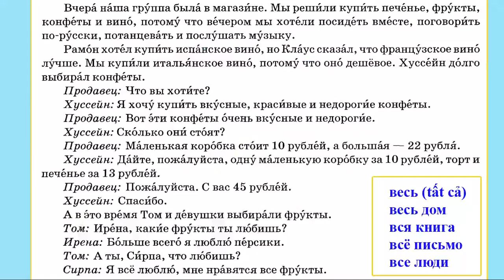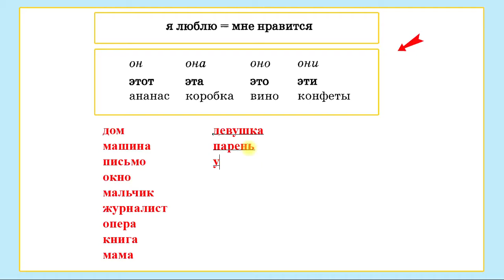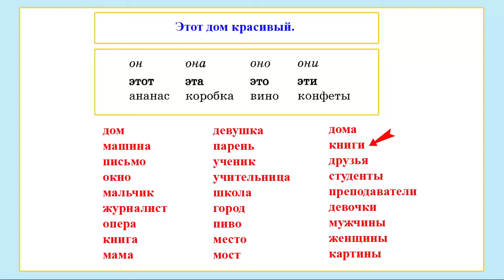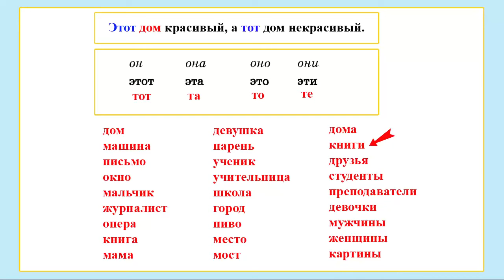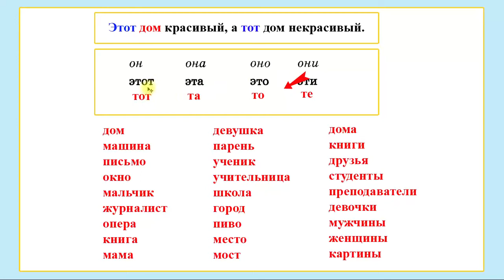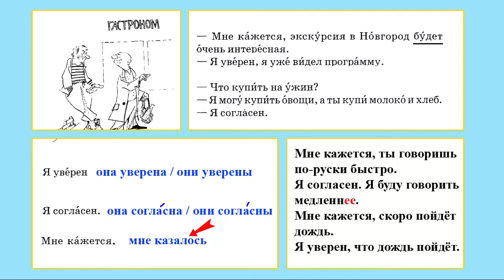Bài 29-3: Đại từ chỉ định Этот & тот | HS: ND | Thầy Hoàng dạy Tiếng Nga online 1:1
💥► Clip name: Bài 29-3: Đại từ chỉ định Этот & тот | HS: ND | Thầy Hoàng dạy Tiếng Nga online 1:1